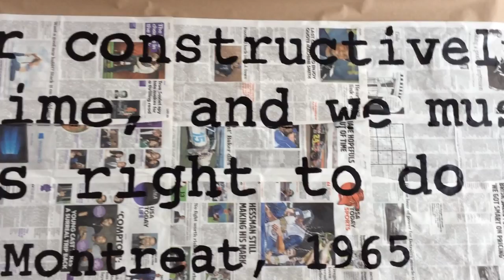Art Department: Summer Installation In Montreat NC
We caught a glimpse of an installation that Mrs. Garrity created over the summer that is powerful. We caught up with her before the finished work was delivered to Montreat, N.C.

“This instillation is the 33rd I have designed and developed over the past three years. Four of the six banners from Dr. King’s Unfinished Agenda are presently traveling on display in Chicago, Atlanta and Texas.”  ~ Hannah Garrity, Lower School Art Teacher

Artist’s Notes:

In his speech to the Christian Action Conference at the Montreat Conference Center in 1965, Rev. Dr. Martin Luther King, Jr. charged the church with actions that needed to be taken to lead as the “moral guardian of our community.” Amidst a continuously prophetic monologue, King said, “…time is neutral. It can be used either constructively or destructively… And so, we must help time, and we must always realize that the time is always right to do right.” In the art for this conference, we have depicted this and other petitions Dr. King made in his speech. The background of the quotes was created using rolls of building construction paper overlaid by newspaper pages portraying the gulf that continues to exist between races in America, and the ease with which we take this dichotomy in stride. We have also used paintings of hands to guide us to discern how our own hands can forward equality as we hear words and direction spoken here this weekend. How can we each incorporate Dr. King’s agenda in our daily lives? How can we join together to effectively lead to a greater practice of morality in racial equality in our nation?